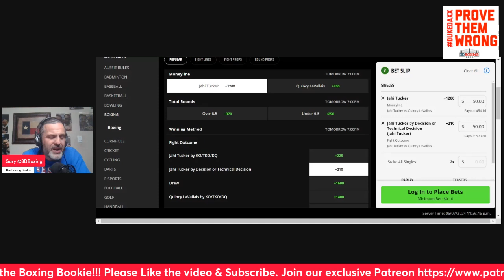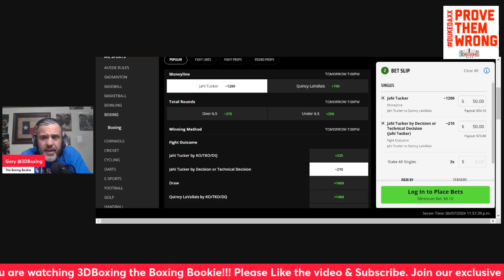MAKE MONEY w/ the Boxing Bookie on Jahi Tucker vs Quincy Lavallais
BRING DOWN THE HOUSE!!! MAKE MONEY w/ the Boxing Bookie on Jahi Tucker vs Quincy Lavallais